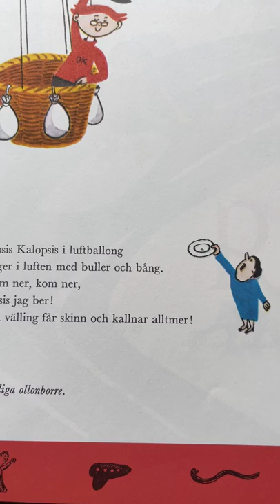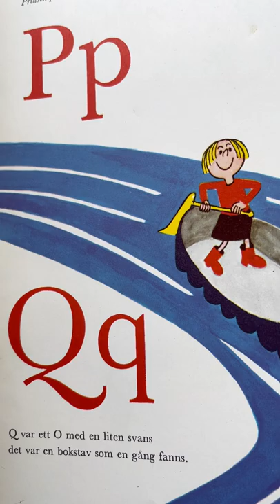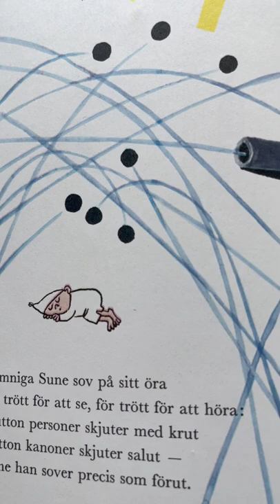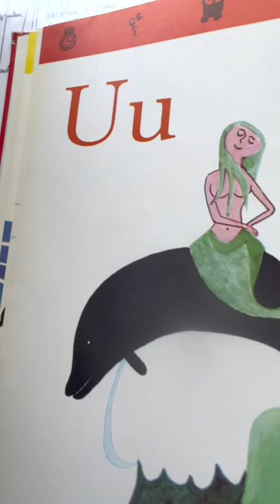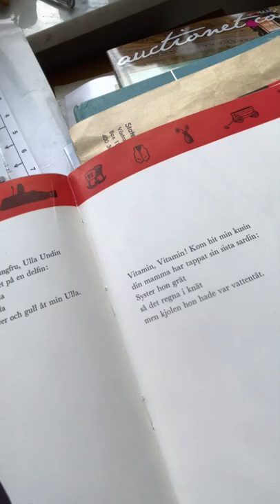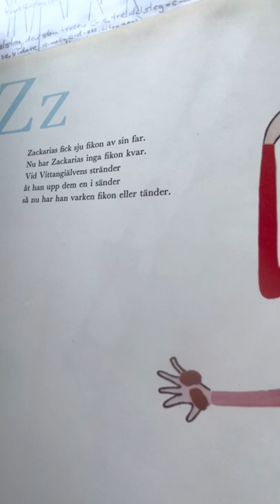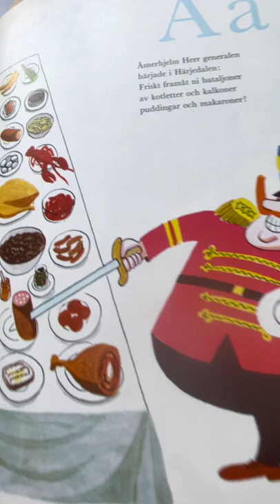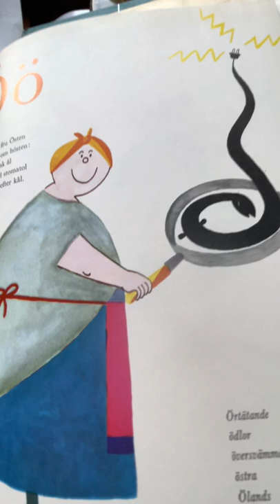ABC-skivan med Lennart Hellsing och Roland Bengtsson - Enjoy! 2